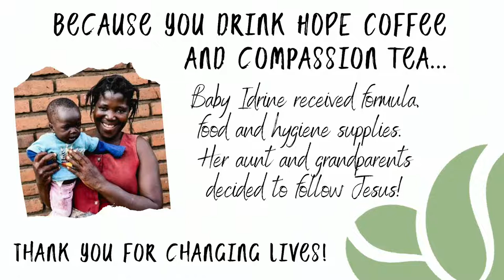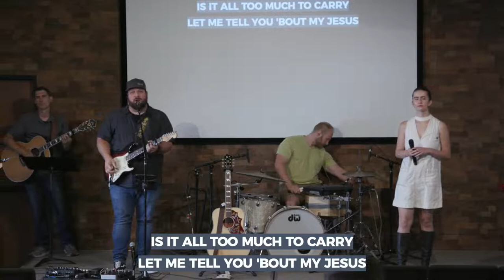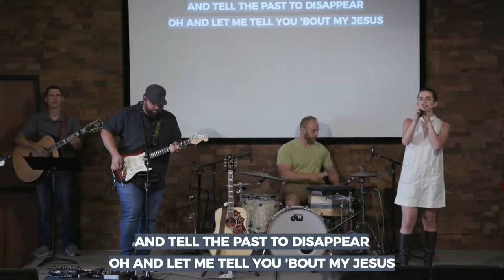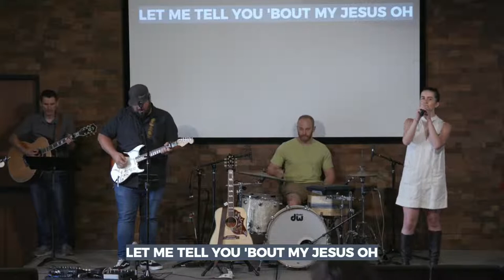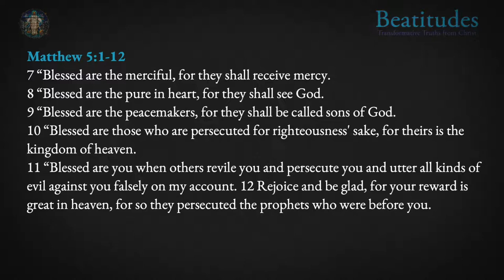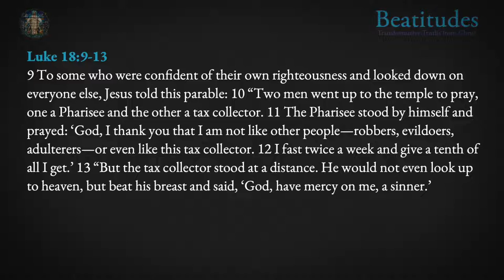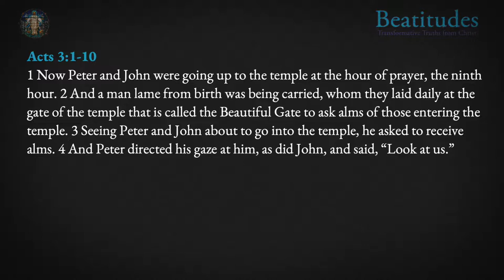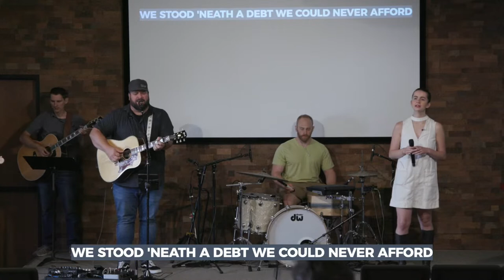Lifepoint Church Online - July 10, 2022 (9am)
Join us for worship this morning, online or in person!